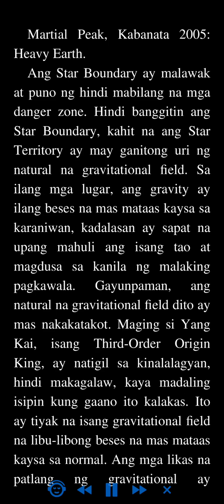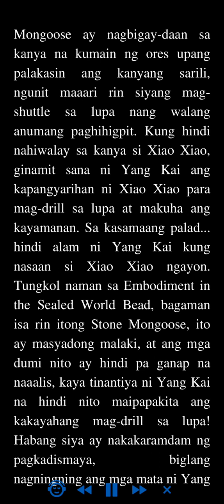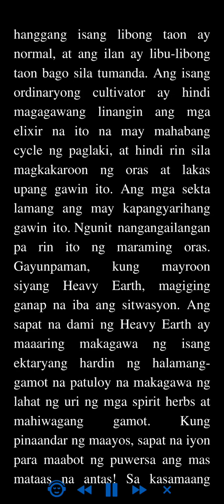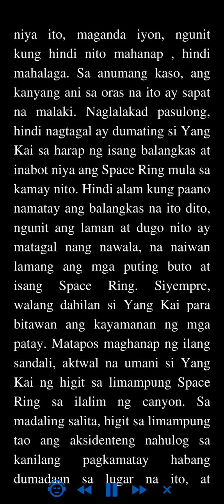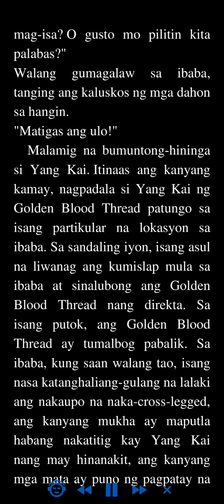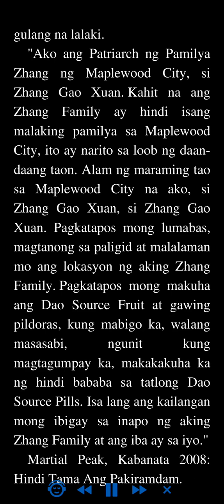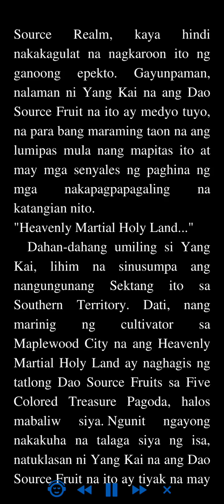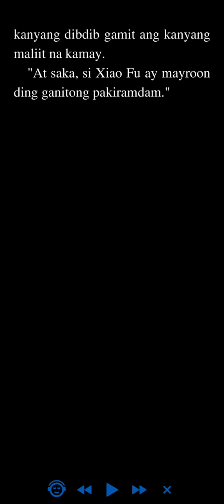Martial Peak: Kabanata 2005 - 2008